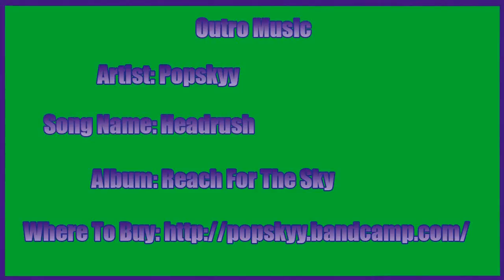Metro 2033 Redux Walkthrough w/ Grapingjam Part 2 - Hiding Corner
No one can get me now!

Outro Music
Artist:Popskyy
Song Name: Headrush
Album: Reach For The Sky

Metro 2033 Redux is...

In 2013 the world was devastated by an apocalyptic event, annihilating almost all mankind and turning the Earth's surface into a poisonous wasteland. A handful of survivors took refuge in the depths of the Moscow underground, and human civilization entered a new Dark Age. The year is 2033. An entire generation has been born and raised underground, and their besieged Metro Station-Cities struggle for survival, with each other, and the mutant horrors that await outside. You are Artyom, born in the last days before the fire, but raised underground. Having never ventured beyond the city limits, one fateful event sparks a desperate mission to the heart of the Metro system, to warn the remnants of mankind of a terrible impending threat. Your journey takes you from the forgotten catacombs beneath the subway to the desolate wastelands above, where your actions will determine the fate of mankind. But what if the real threat comes from within?